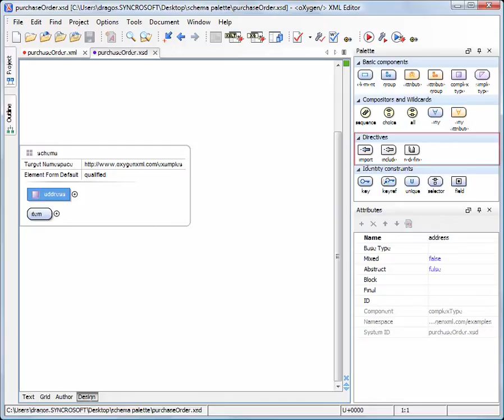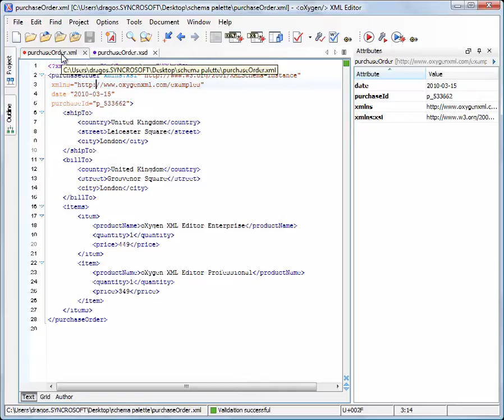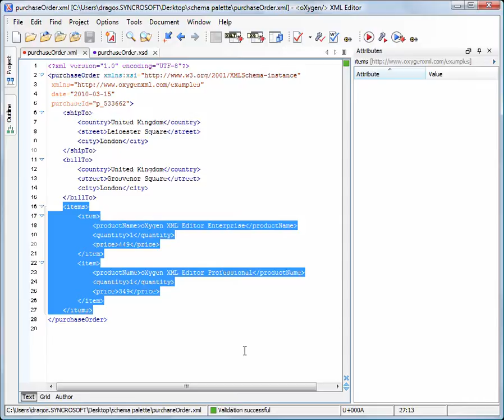Schema Palette View in Oxygen XML Editor 12.2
This demonstration presents the Palette editing view. It is designed to offer quick access to XML Schema components and it improves the usability of the XML Schema diagram builder, allowing you to drag components from the Palette view and drop them into the Design mode.